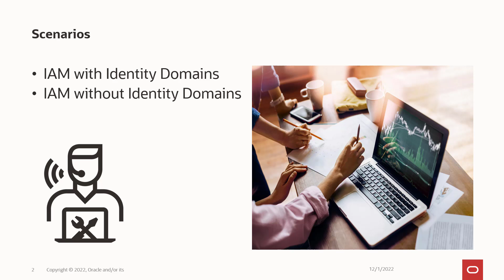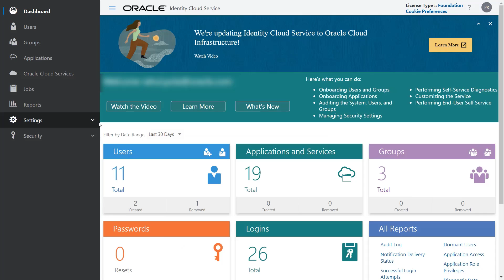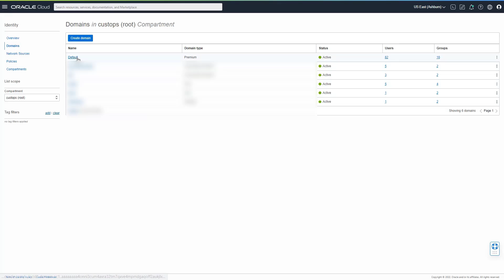How to Change the System Administrator Email Listed on the Password Reset Email Notifications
This video explains how to change the system administrator email listed on the password reset email notifications for “IAM with Identity Domains" and "IAM without Identity Domains” via the OCI Console.